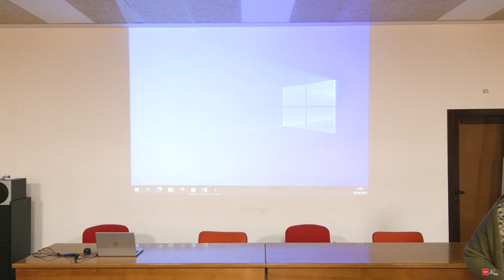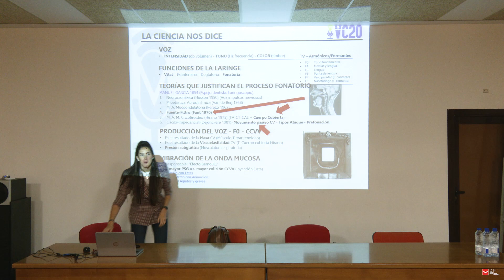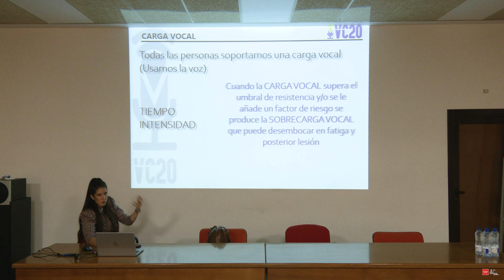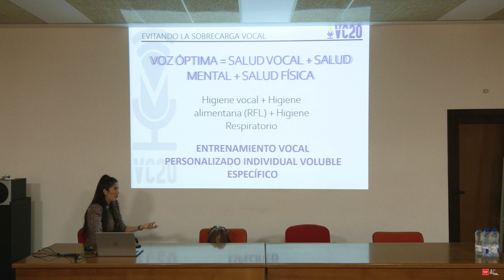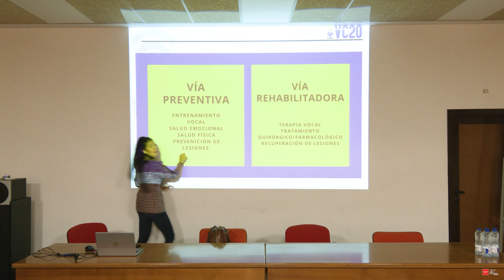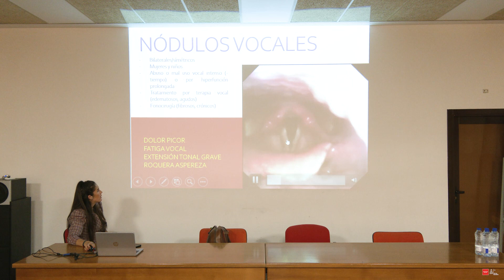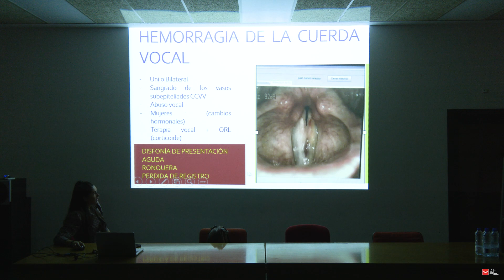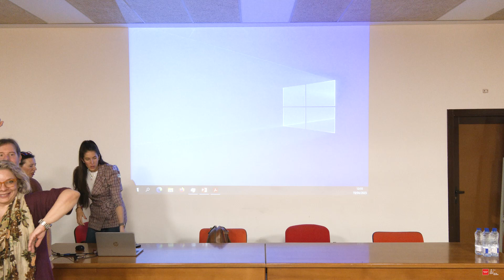03 Alba González: Vías de tratamiento para la voz profesional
Alba González (cantante, logopeda y directora del Centro Vocalcoach2.0): Vías de tratamiento para la voz profesional.

Vídeo: Ernesto Serrano